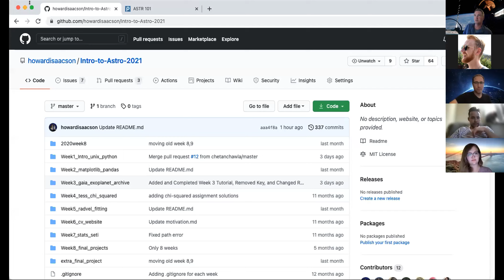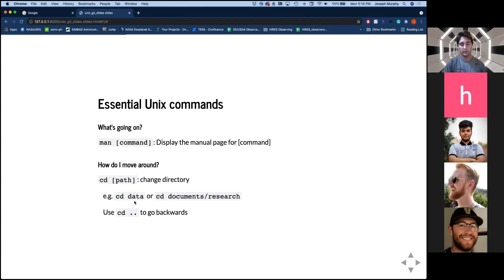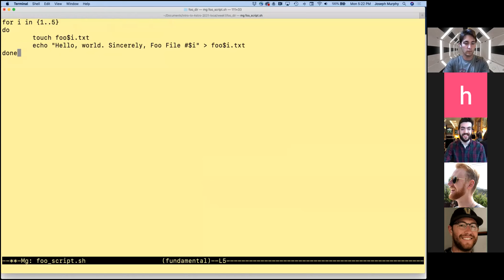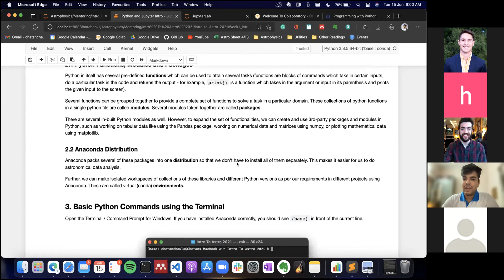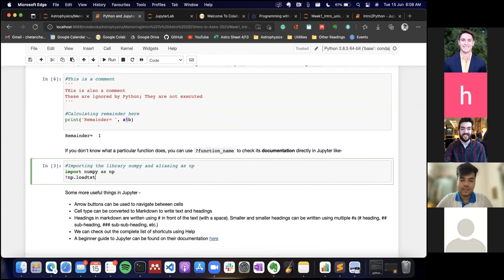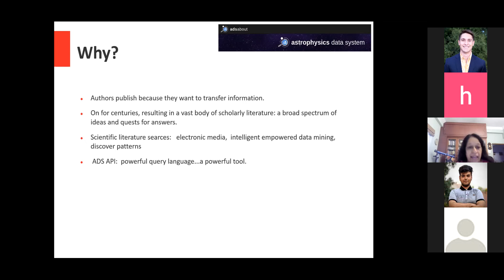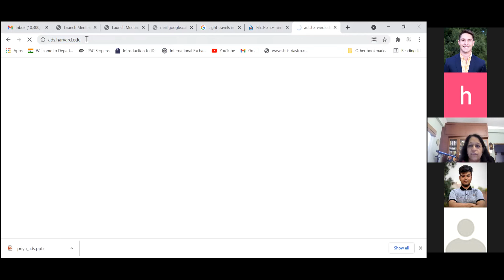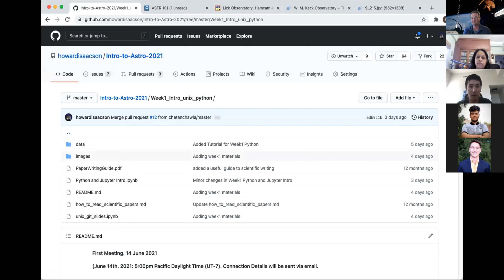Introduction to Astronomy Research 2021 - Week 1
In this week's tutorial, we start off the course with
- Introduction to Unix
- Introduction to Git and Github
- Introduction to Python - Jupyter Notebooks, Anaconda Distribution and Google Colab/Jupyter Lab
- Astrophysics Data System (ADS)
- How to read scientific papers

Use this paper reading guide to learn about how to read scientific papers

Mentor Stories: Howard Isaacson and Fei Dai

The complete course-work for the 2021 Introduction to Astronomy Research course can be found out

Timestamps
Intro: (0:00)
Unix and Git: (5:33)
Python: (23:07)
ADS: (42:15)
How to read papers: (57:28)
Mentor Profiles: (58:55)